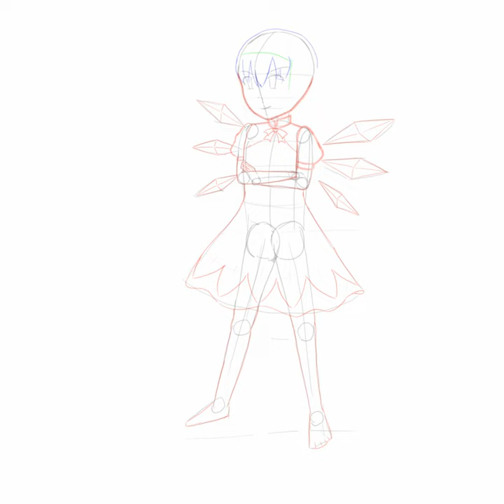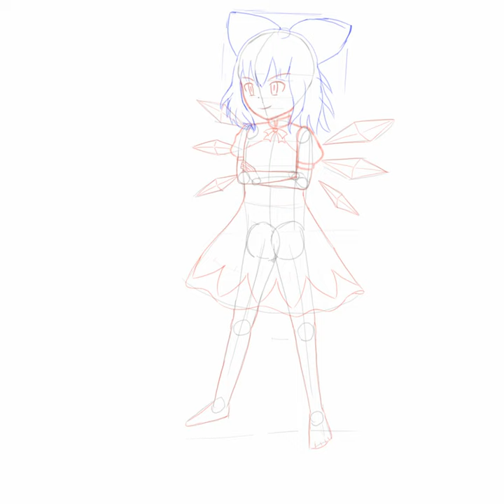Speedpaint - Cirno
I am drawing all Touhou characters in order of appearance for practice.

Progress: Hair/skin gradients
Character: Cirno